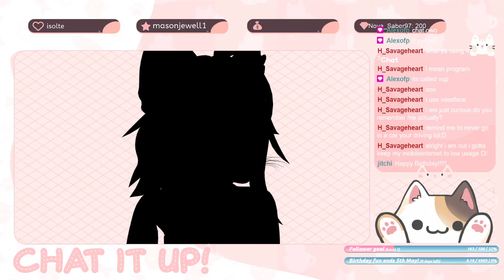Taming Ghosts and Friends in Phasmophobia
Phasmophobia 101 is to never ask if the ghost is friendly, here is why. Having a plan b is always good by the way. Catch more funny moments like these by following Plushie's twitch ^-^